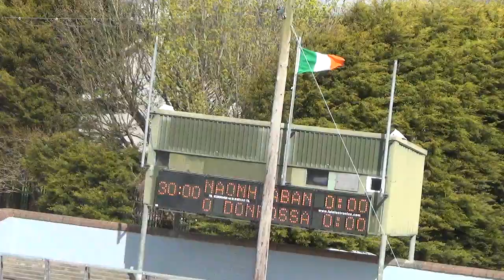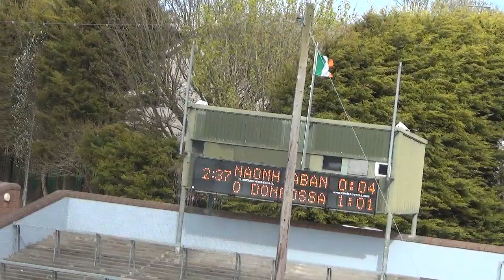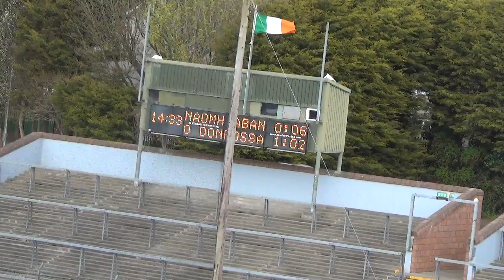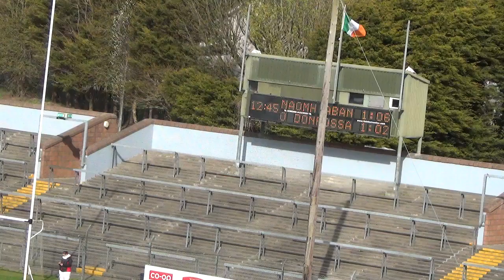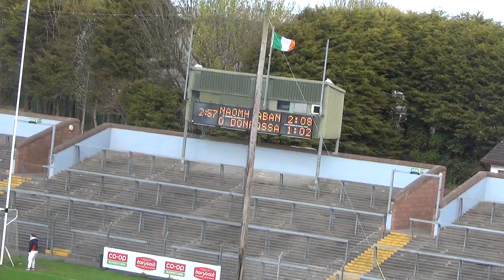U21 B Final Naomh Abán v O Donovan Rossa